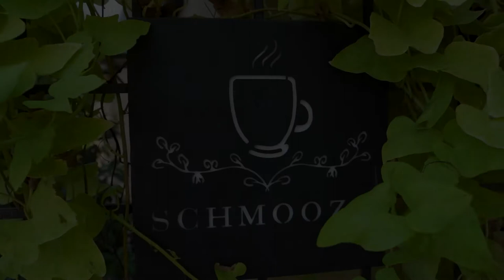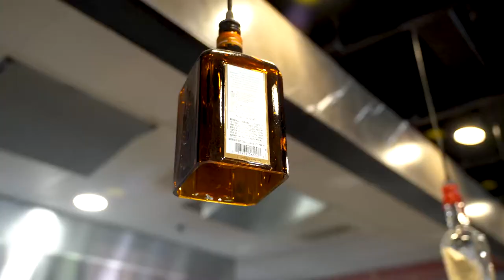Schmooze | Shop Scottsdale | Full Length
Chef Tony Hamati has been a familiar face in Old Town since 1985. Currently at Schmooze, a hip co-working spot to grab a coffee or cocktail, Tony shares how money spent at small businesses like his has the power to reinvigorate our local economy.

The money you spend here, stays here. Support Scottsdale businesses.